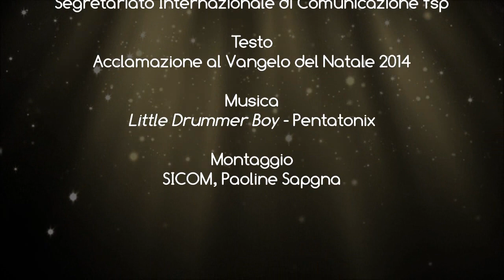Natale 2014 - Egli è venuto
Segretariato Internazionale di Comunicazione fsp

Natale 2014